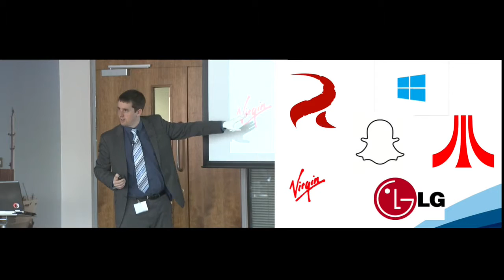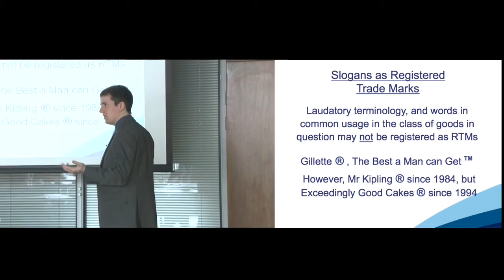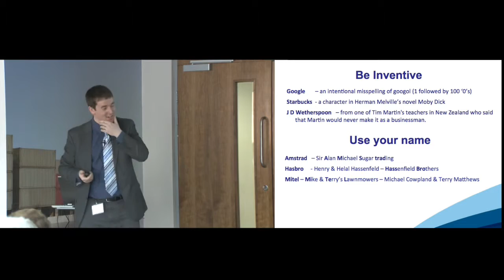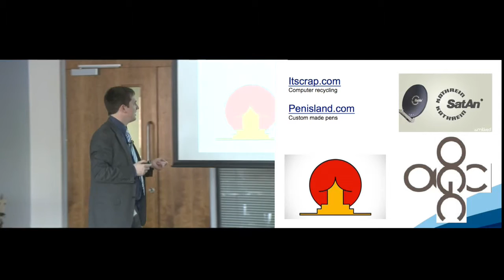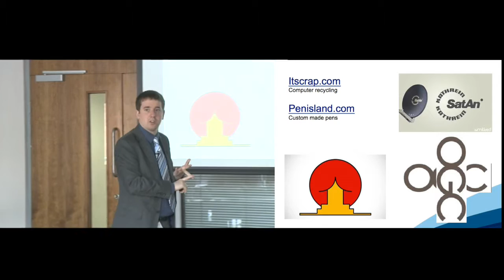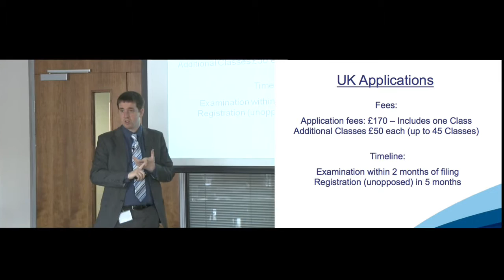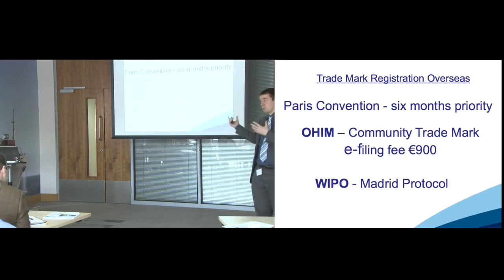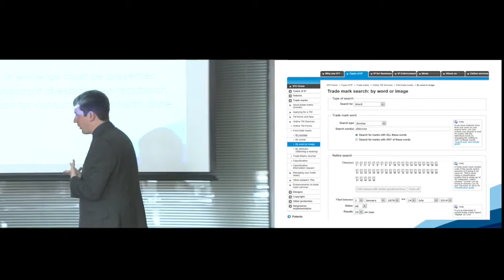Intellectual Property | Digital Industry | Trademarks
Chris Smith from the Intellectual Property Office speaks at the Intellectual Property for the Digital Industry workshop about Trademarks.  He discusses how a company can get a registered trademark and gives some tips on how to have an effective trademark.